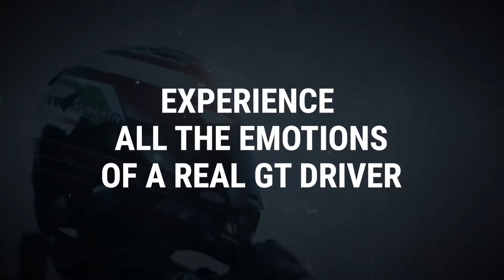Assetto Corsa : Competizione - Preorder Trailer | XBOX 2020